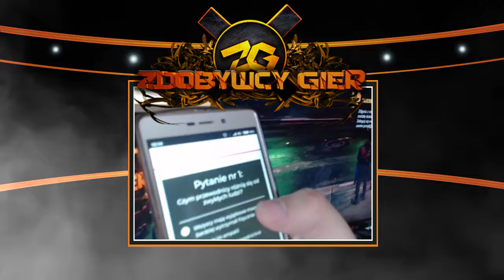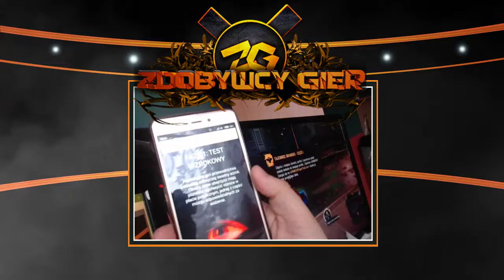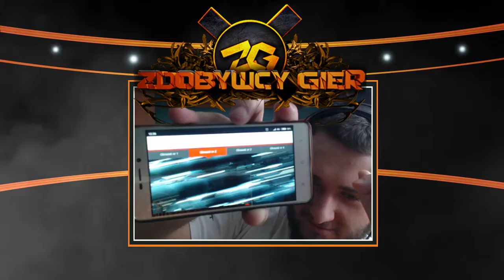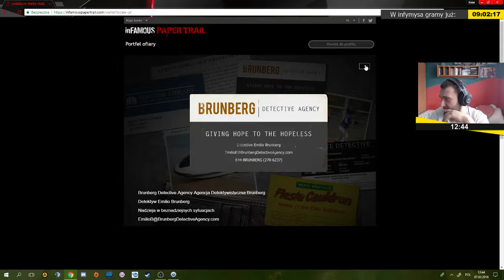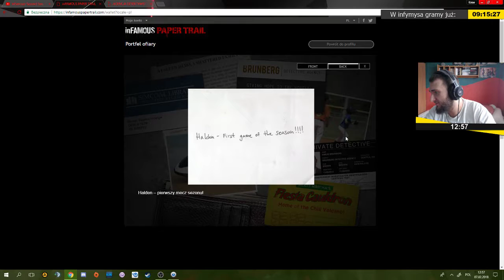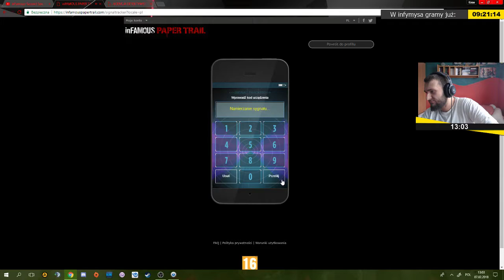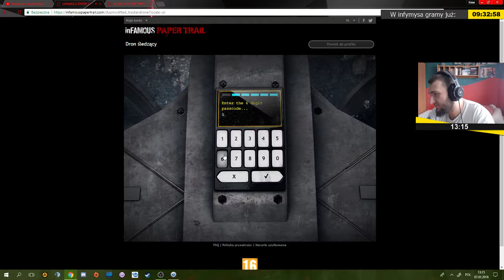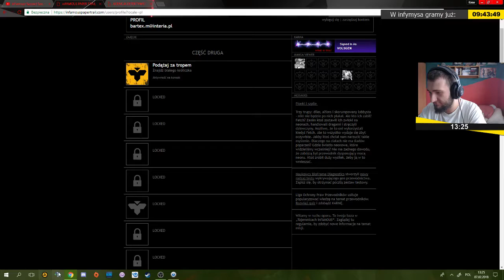inFamous: Second Son | Epizod 5/7